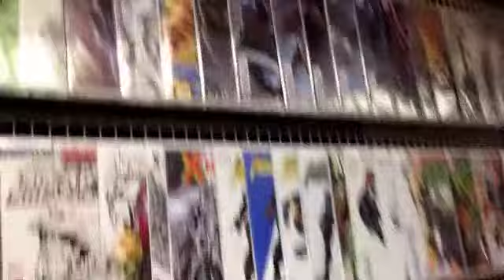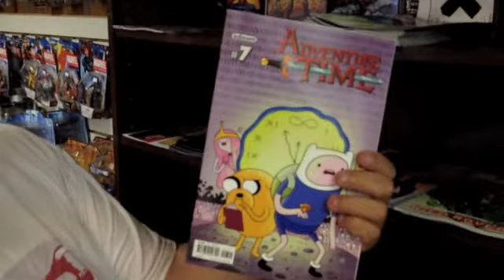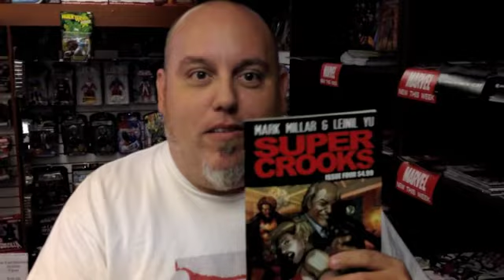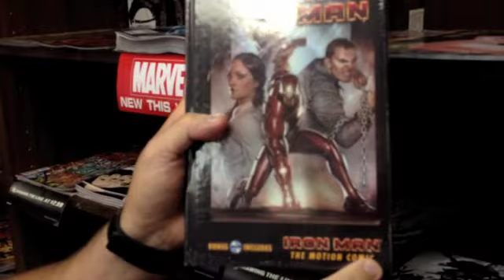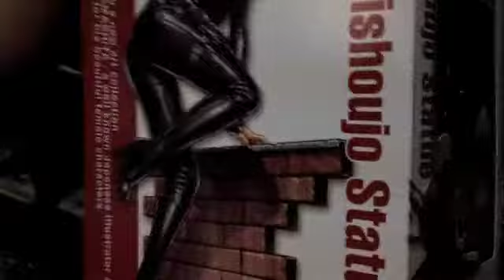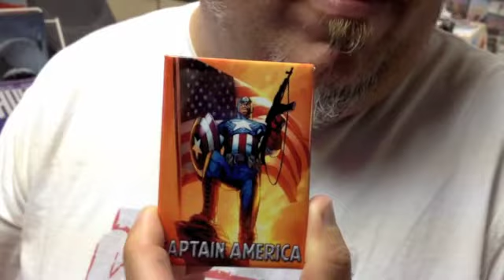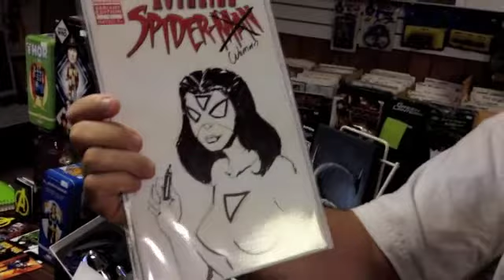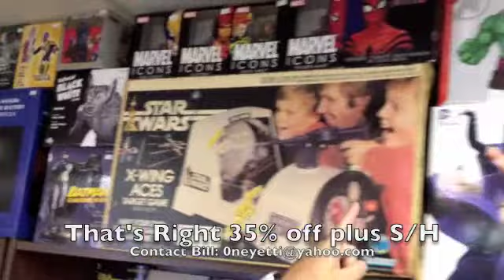Just a couple of "Richards" talking comics...... you'll get that in a minute :)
Back to the heart of it, talking comics and toys and making complete asses of ourselves. Thought we'd try something new this week by separating the blatant sales pitches, cause technically we are a business, from the comic talk and hijinks. Of course that doesn't mean the only things for sale are what we show you, pretty much everything in the background is just ask.

    And FYI I will be heading to Dragon Con next week so depending on the Gary mans schedule we may have a by-week, fingers crossed.-Nick